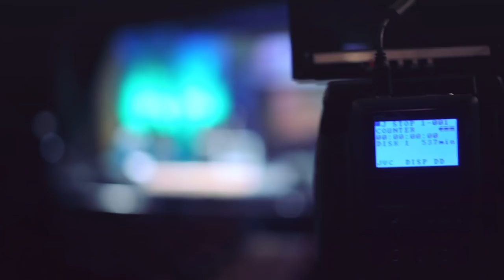Usted Fracasa Porque Quiere 4 "Predestinación" - Pastor Luis A. Morales